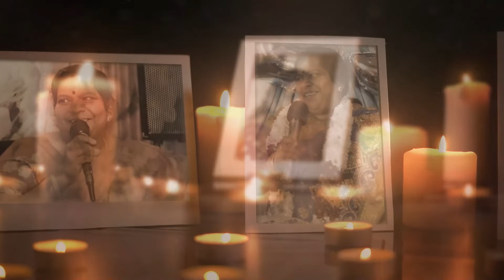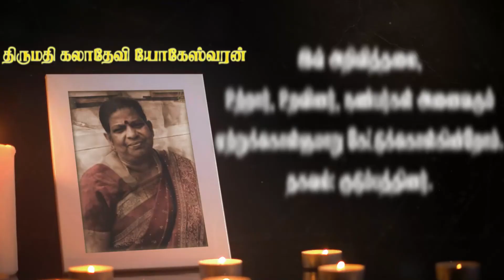Kaladevi Yogeswaran | RIP | Trincomalee | London | Marana arivithal | Death announcement | Obituary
நன்றி.

திருகோணமலையைப் பிறப்பிடமாகவும், நெதர்லாந்து Amsterdam, பிரித்தானியா London ஆகிய இடங்களை வசிப்பிடமாகவும் கொண்ட கலாதேவி யோகேஸ்வரன் அவர்கள் 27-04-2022 புதன்கிழமை அன்று இறைவனடி சேர்ந்தார்.

தகவல்: குடும்பத்தினர்

நிகழ்வுகள்

பார்வைக்கு   :  Sunday, 08 May 2022    [4:00 PM - 7:00 PM]

Jack Carter Pavilion Oakfield Playing Fields Fairlop, Fencepiece Rd, Ilford IG6 2JL, United Kingdom

கிரியை            :   Monday, 09 May 2022   [8:30 AM - 11:30 AM]

தகனம்              :   Monday, 09 May 2022    [1:15 PM]

City of London Cemetery & Crematorium Aldersbrook Rd, London E12 5DQ, UK

தொடர்புகளுக்கு